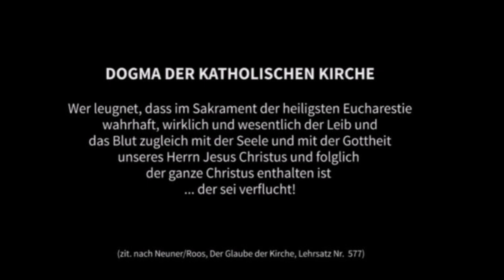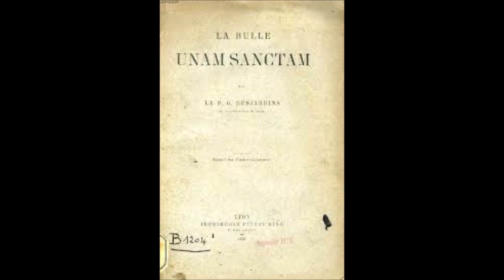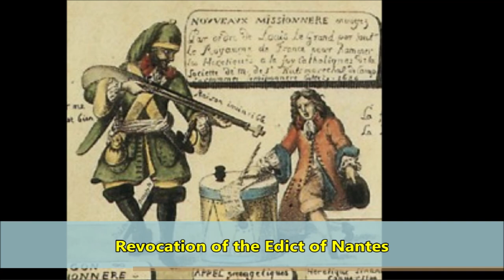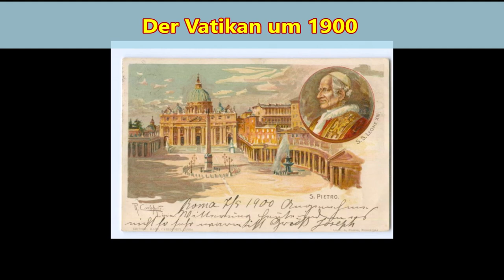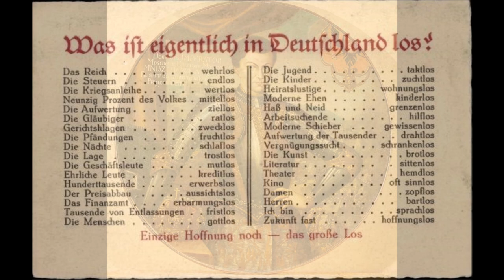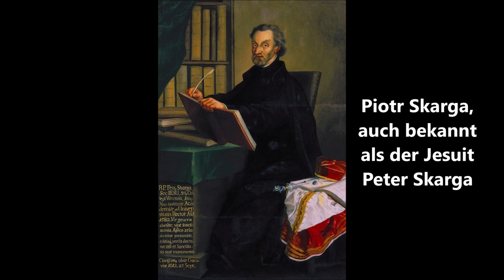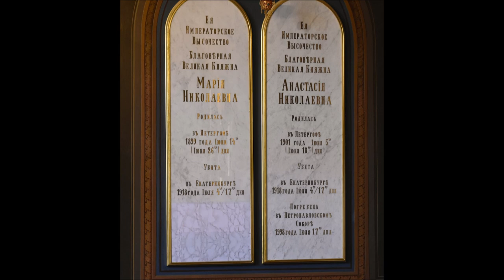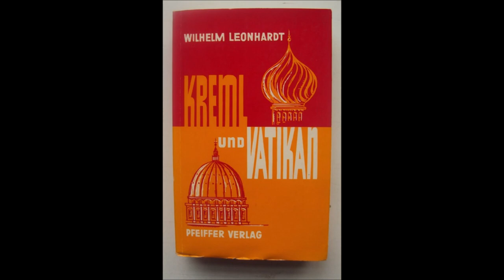Kreml und Vatikan 16: Eine gewaltsame Wendung … aber solche Schulen wollt ihr nicht...